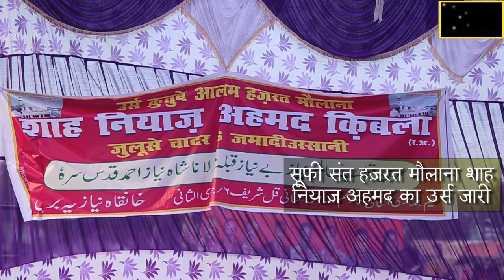सूफी संत हज़रत मौलाना शाह नियाज़ अहमद का उर्स जारी